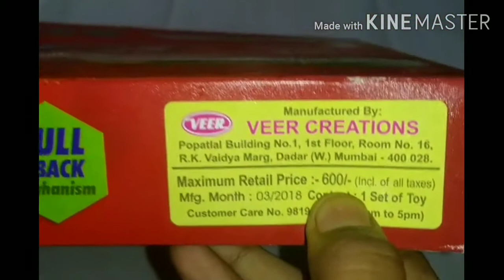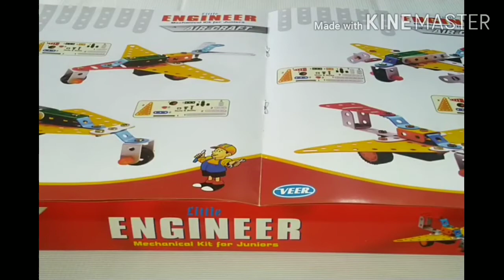लहानपण माझे, लढाऊ विमान, Aircraft, Fighter jet, Toys unboxing, Mechanical toys, Educational toys,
In this video I teach how to make and play Aircraft /Fighter jet from mechanical toys. Toys unboxing, creative toys, engineering toys, educational toys.लहानपण माझे.
      Expert says due to playing this types games childs becomes very talent as well as well developed grasping power.